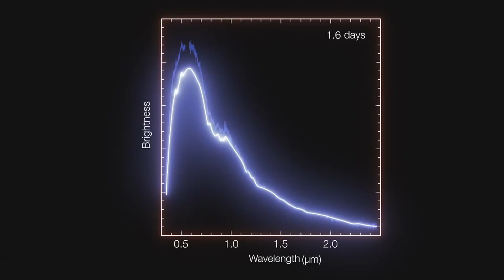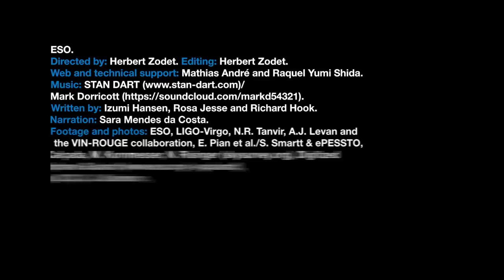'Kilonova' from Neutron Star Merger Observed by Multiple ESO Telescopes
Several European Southern Telescopes were used to discover the "kilonova," the merging of the neutron stars. The ESOcast video series explains. -- First Glimpse of Colliding Neutron Stars Yields Stunning Pics

Credit: ESO